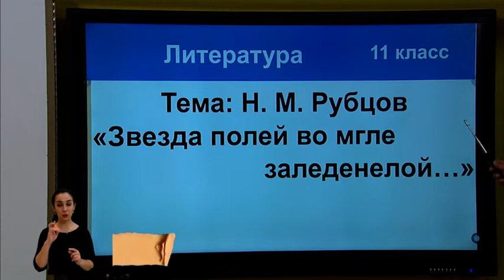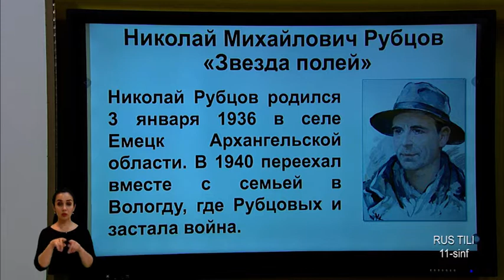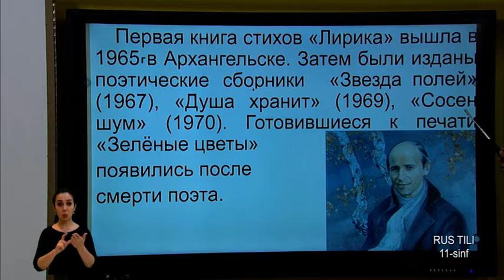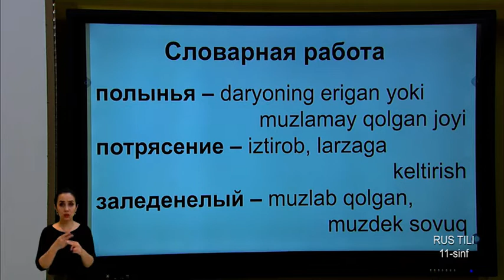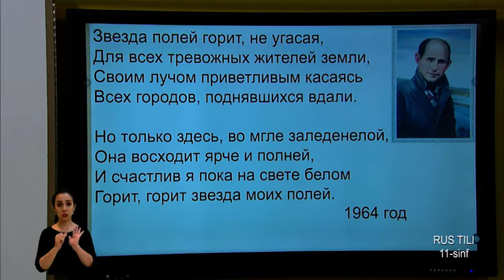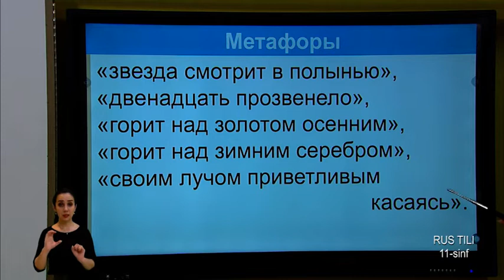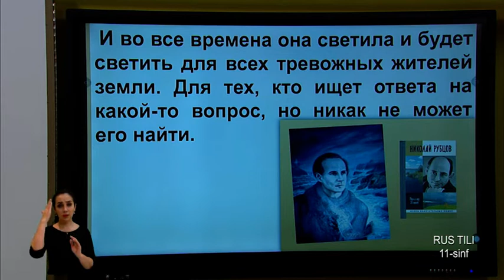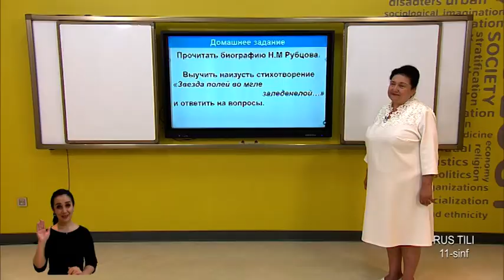11-синф. Рус тили дарси. 01.05.2020 й.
Видеодарслар. 11-синф. Рус тили дарси. 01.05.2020 й.